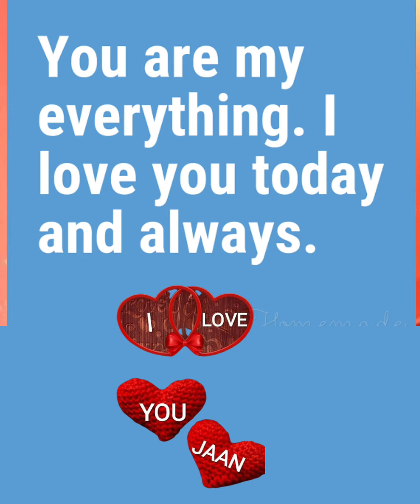I love you jaan status |I love u meri jaan|love u janu WhatsApp status|I love u jaan romantic video